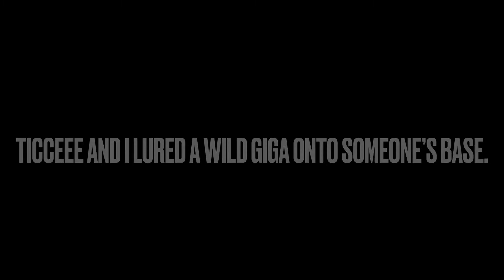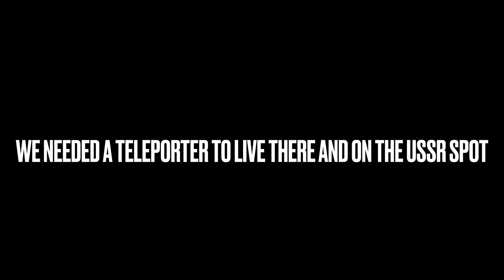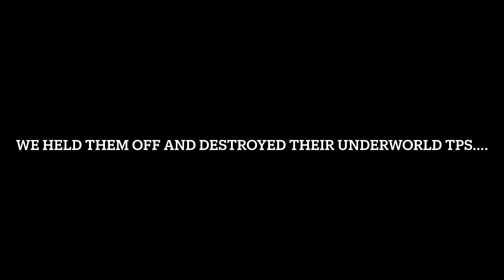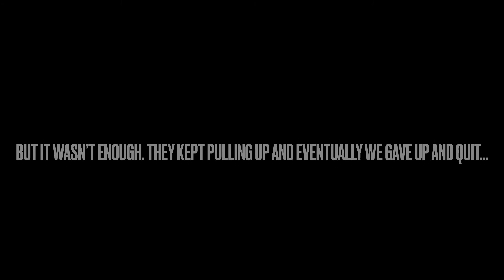Tell Me Why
One of the best ark runs we had together. Was a shame it ended how it did. Here’s a summary of the run with a bunch of game clips and screenshots I had. Enjoy!